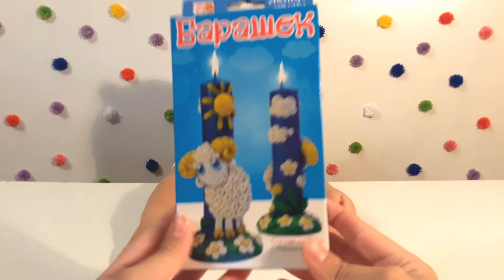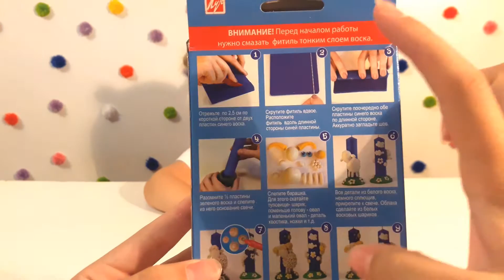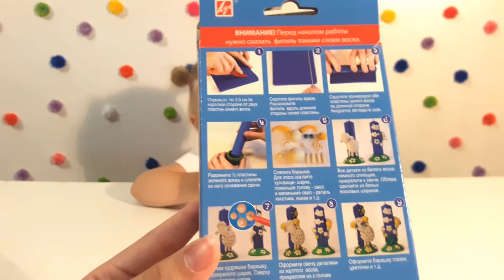Cвеча своими руками . Opening children’s set “ Candle made by own hands”. Hello Kitty Candle.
Ева лепит свечку Hello Kitty. Мягкий воск, который можно лепить руками как пластилин.

Играем и задуваем свечку.

Спасибо что смотрите моё видео. Обязательно комментируйте)

 видео ;)

Eve molds Hello Kitty candle. The soft wax which can be molded as plasticine by hands.

We play and blow out candle.

You can watch new videos on my channel every day!!!